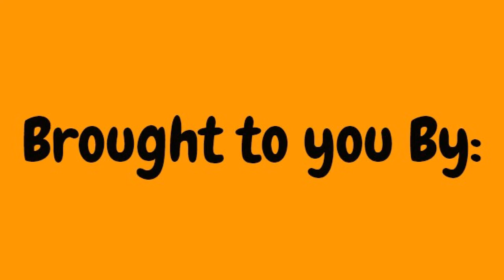Piratemonkey Vs. NC's and IL tritons